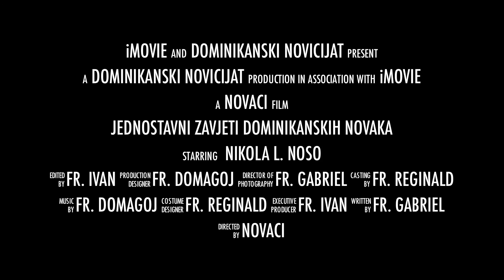Polaganje zavjeta dominikanskih novaka - Najava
Svečana misa prigodom koje će četvorica novaka Hrvatske dominikanske provincije Navještenja BDM položiti svoje prve privremene zavjete te tako obećati posluh fr. Anti Gavriću, provincijalu Hrvatske dominikanske provincije koji će ih primiti u ime fr. Bruna Cadorea, sadašnjeg učitelja Reda braće propovjednika (dominikanaca), održat će se u crkvi sv. Dominika u Dubrovniku, 24. kolovoza 2014., s početkom u 8:30 h.

Zavjete polažu:

1) fr. Domagoj Marija Duvnjak (rođ. 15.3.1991. / mjesto: Zagreb / župa: Bezgrešno Srce Marijino)
2) fr. Matej Reginald Biklić (rođ. 7.3.1994. / mjesto: Zagreb / župa: sv. Leopold B. Mandić, Trešnjevka)
3) fr. Gabriel Matej Baćak (rođ. 4.8.1994. / mjesto: Zagreb / župa: Dobri Pastir, Brestje)
4) fr. Ivan Zrno (rođ. 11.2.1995. / mjesto: Split / župa: sv. Ilija prorok, Glamoč, BIH)

Ovaj kratki video službena je najava tog događaja.
Preporučimo ih Gospodinu u svojim osobnim molitvama! + :-)